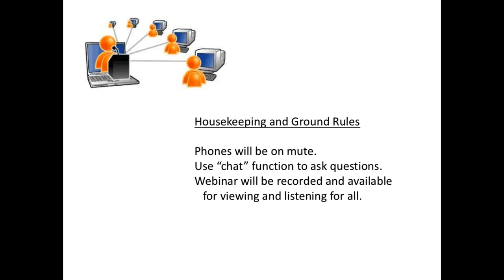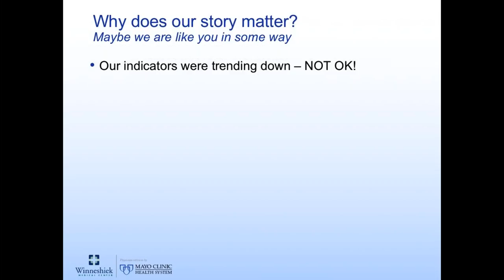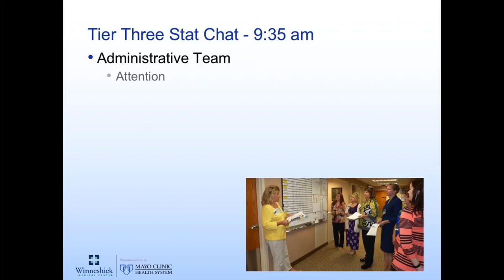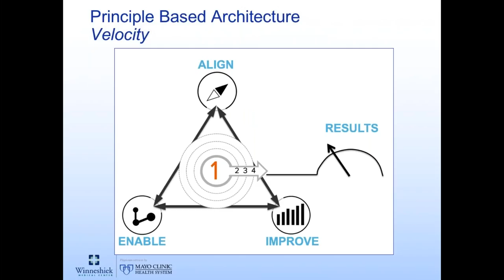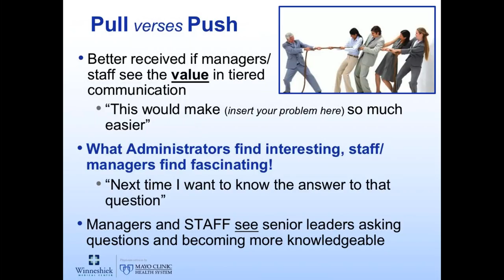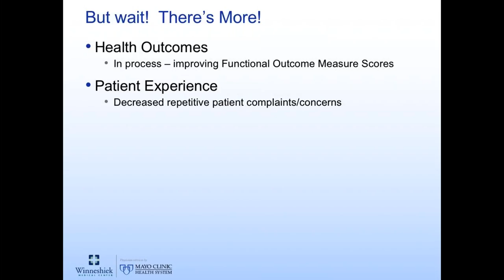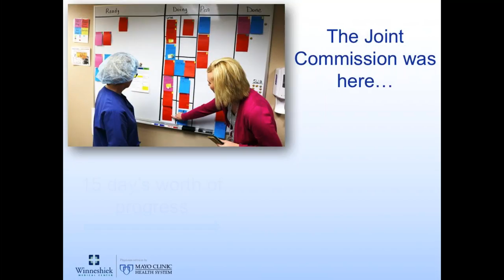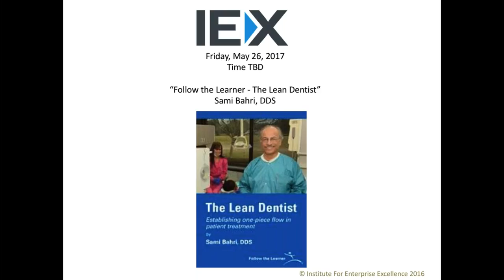IEX webinar Winneshiek Medical Center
Lisa Radtke, Sue Heitman and Dave Rooney provide an overview of their tiered communication system at Winneshiek Medical Center in Decorah, Iowa